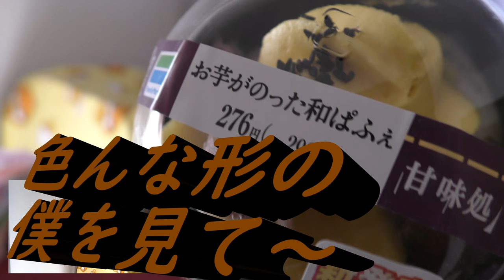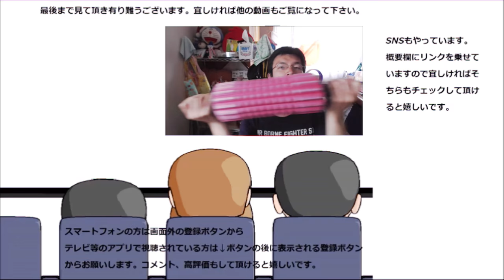ファミリーマート お芋が乗った和パフェを食べてみた。一度で四度美味しい～？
ファミリーマート　お芋が乗った和パフェを食べてみた。一度で四つのさつまいもが味わえるさつまいも四面相降臨！！
贈り物は此方まで↓
〒153-0042